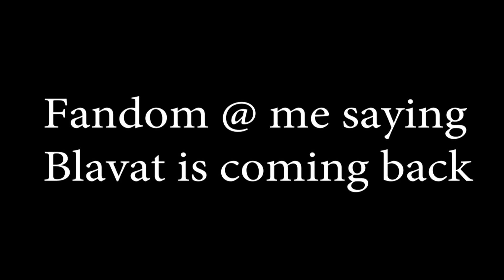Chapter 143 kuroshitsuji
Y'ALL DEBUNKED MY PREDICTIONS BUT I WAS RIGHT FUCKERS
YEEEEET

I'm so proud of myself